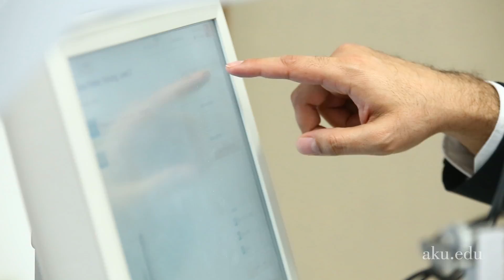Eyesi | Ophthalmology simulator explained by Dr Irfan Jeeva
Assistant professor of Ophthalmology at the Medical College in Pakistan, Dr Jeeva shares the importance of practising cataract surgery on EyeSi, an augmented reality simulator, during medical training, and in turn, raising the standard of medical care in the region. Find out more about our surgical and imaging simulators